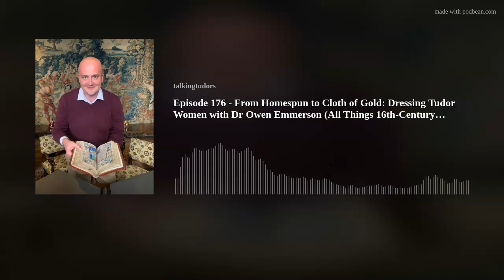Episode 176 - From Homespun to Cloth of Gold: Dressing Tudor Women with Dr Owen Emmerson (All Things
Natalie Grueninger speaks with Dr Owen Emmerson about the dress worn by Tudor women.

Musical break courtesy of Jon Sayles.